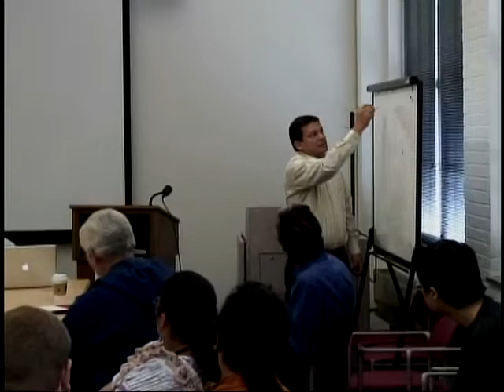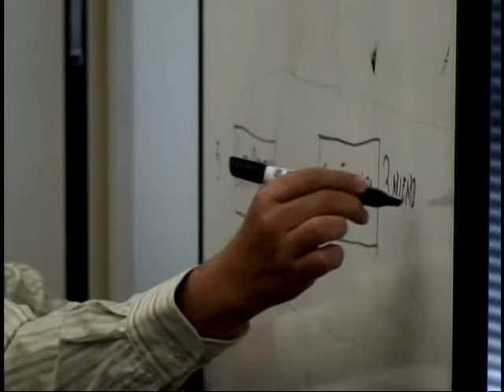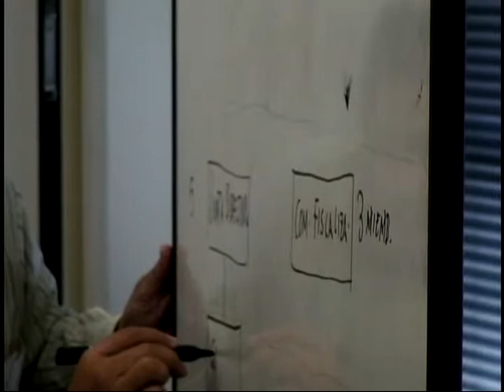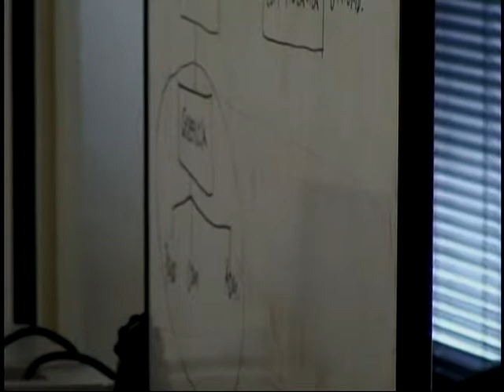A Producer's Perspective on Fair Trade Coffee in Latin America (Part 2)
Lunchtime Lecture: "A Producer's Perspective on Fair Trade Coffee in Latin America," presented by Representatives from Fair Trade Co-ops in Latin America (4/24)